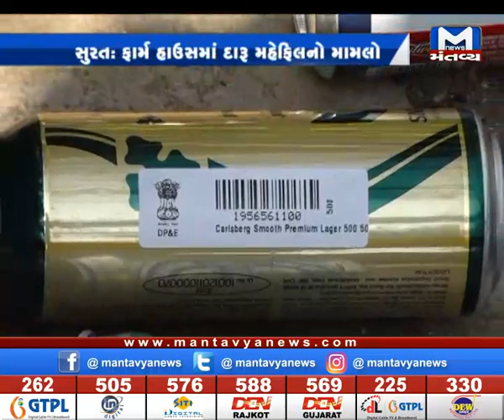સુરત: ગગન ઢીંગરા નામના યુવકે કરાવ્યું હતું બુક